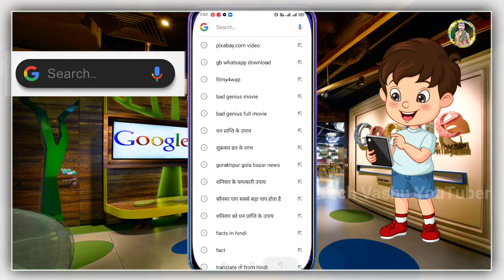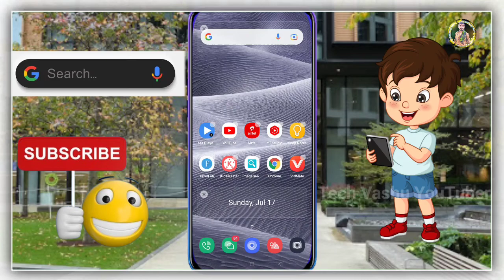Google search bar home screen per kaise laye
Topic cover 🧾
 google search bar home screen par kaise laye,
 google search bar widget,
 google search bar on home screen,
 google search bar missing, google search bar on home screen samsung,
 google search bar widget customize,
 google search bar on home screen remove,  google search bar dark mode,
 google search bar not working,
 google search bar at bottom of screen
 Google serch Bar delete hone par wapas kaise laye,
 Google Dikhai Nahin de raha hai,
 Google gayab ho Gaya hai,
 Google delete ho Gaya hai,
 Google remove ho Gaya hai,
 Google Wapas kaise layen,
 how fix Google,
Google search not showing,
google icon ko screen per kaise laen
Screen Par Google Kaise Laye Redmi
Home Screen Par Google Kaise Laye Mi Phone
Screen Par Google Kaise Laye Oppo
Home Screen Par Google Kaise Laye Realme Home Screen Par Google Kaise Laye Samsung
Phone Screen Per Google Kaise Laen
Oppo Phone Main Screen Par Google Kaise Laen
home screen par google kaise laye
google search bar wapas kaise laye
google search bar delete hone par wapas kaise laye
delete google search bar wapas kaise laye home screen google search bar
Home Screen Par Google Kaise Laye Redmi Home Screen Par Google Kaise
Phone Main Screen Par Google Kaise